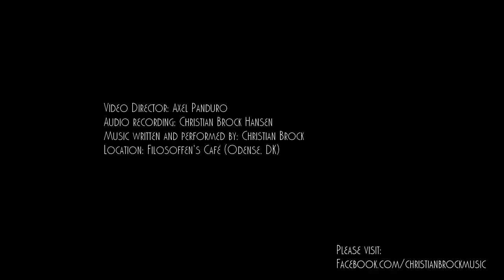Christian Brock - When I See Her Face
This is a tune from my very first EP called 'Morning Air'. The video was shot at one of my favorite cafes in my hometown, a big thank you to the owner of "Café Filosoffen". Another big thank you goes to my good friend Axel Panduro, who helped me shoot the video.

This tune/track has been composed only by the artist: Christian Brock from Denmark.